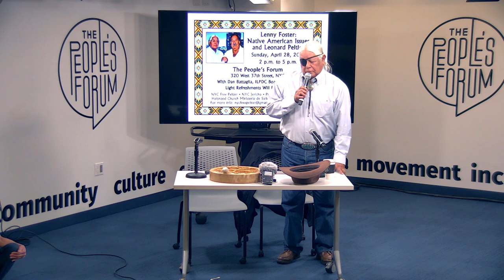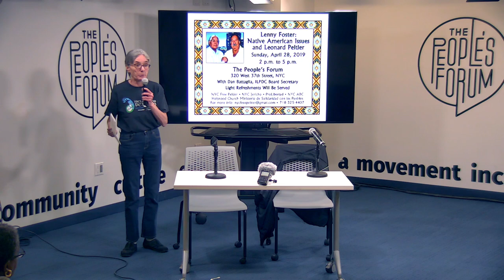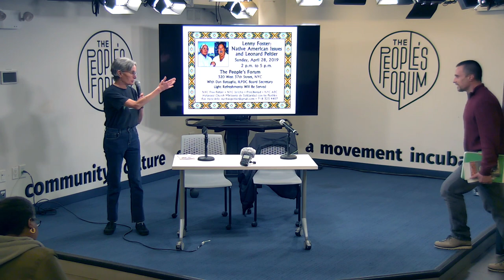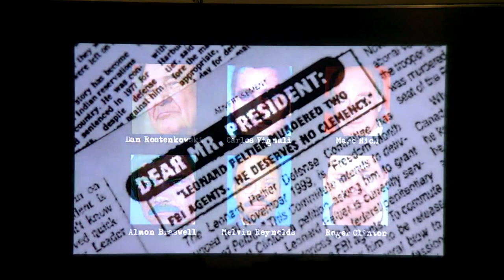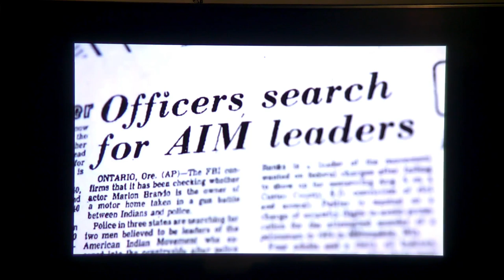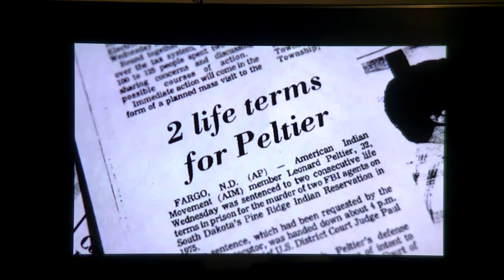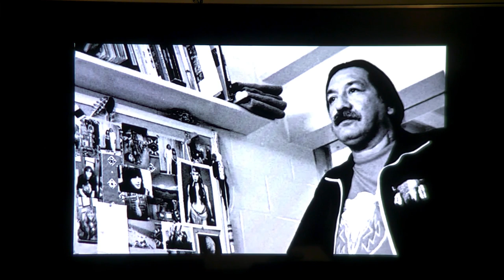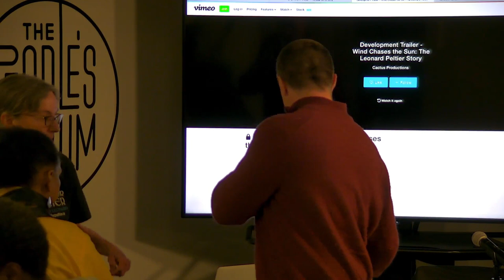Lenny Foster: Native American Issues and Leonard Peltier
Lenny Foster of the Diné Nation (former Director of the Navajo Nation Corrections Project), talking about Leonard Peltier, a Native American activist who was unfairly and illegally tried and convicted for his participation in a firefight on the Pine Ridge Reservation in 1975.